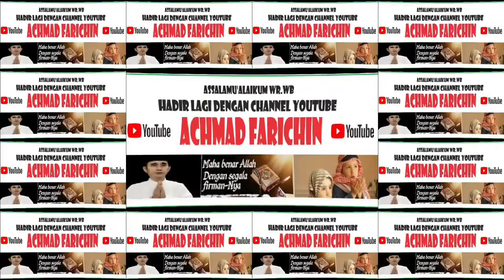KH. A. SATORI ISMAIL // KHUTBAH JUM'AT DI MASJID ISTIQLAL, JAKARTA, 15 DESEMBER 2023